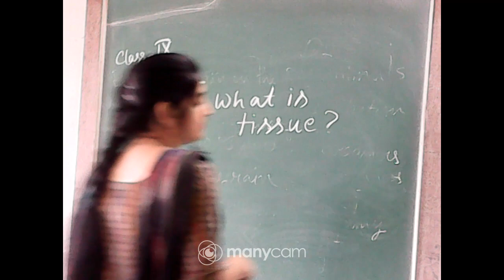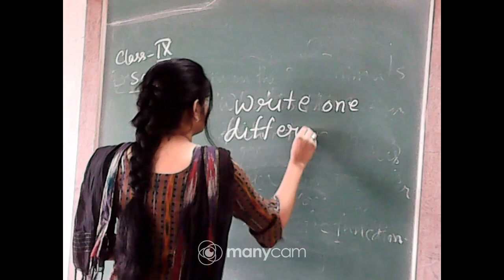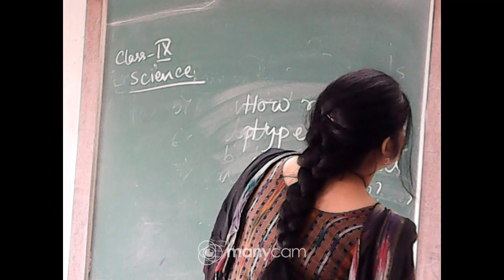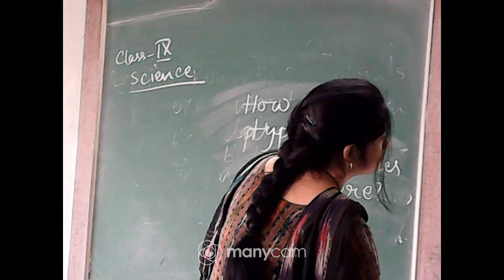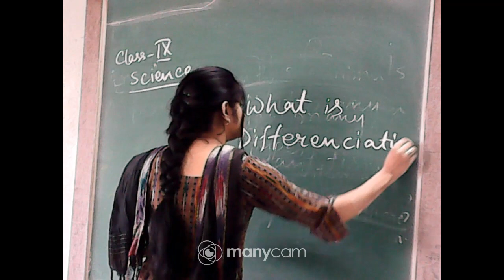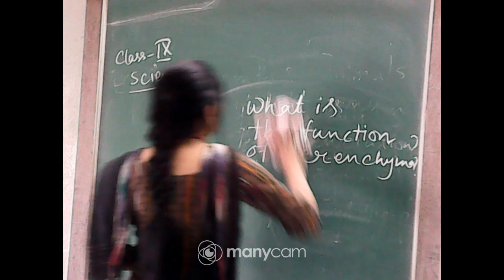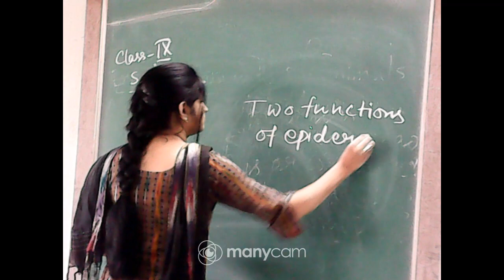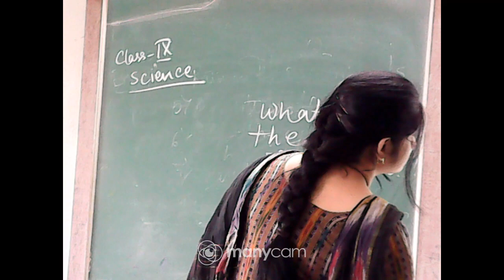Class IX Science LIVE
Teacher: Snigdha Guha